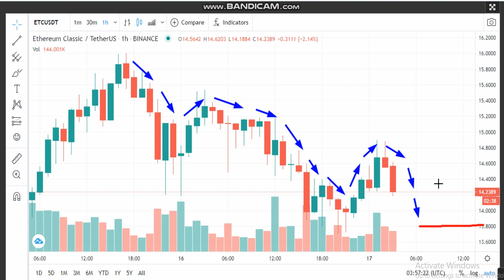13 -Ethereum Classic (ETC) News -Analysis Today-ETC Price chart.ETC Latest Price -ETCTrading Prices